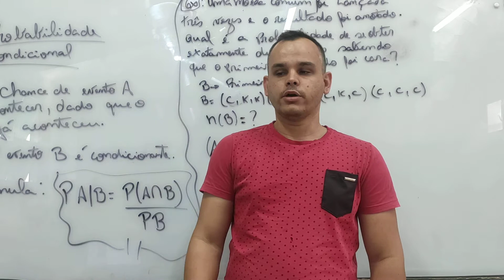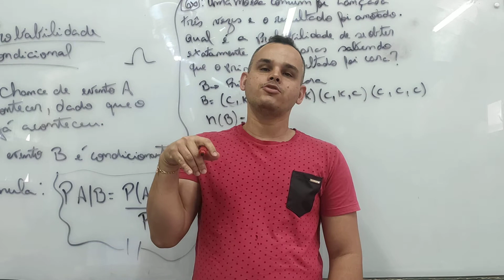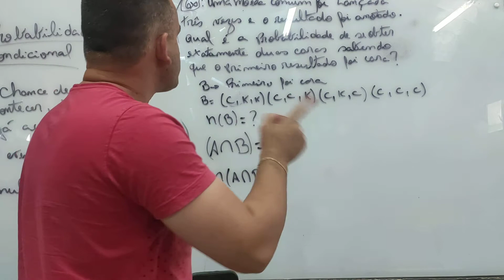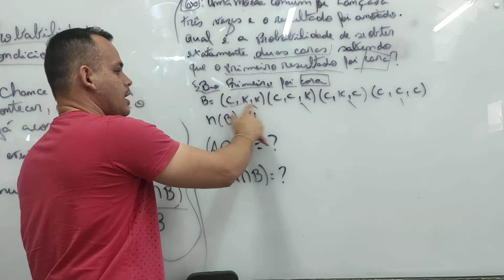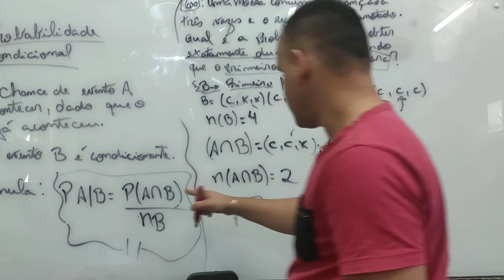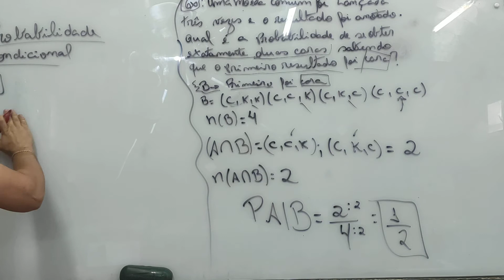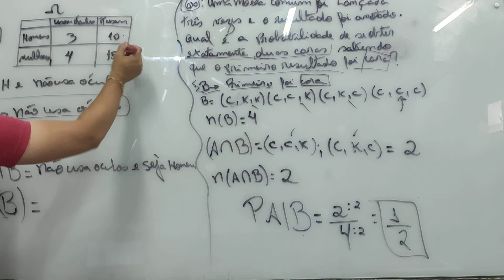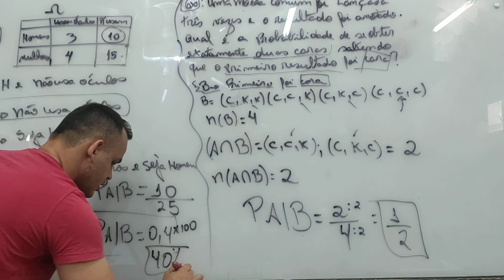2ª série - Álgebra - Probabilidade - 08/09 a 10/09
2ª série - Álgebra - Probabilidade - 08/09 a 10/09